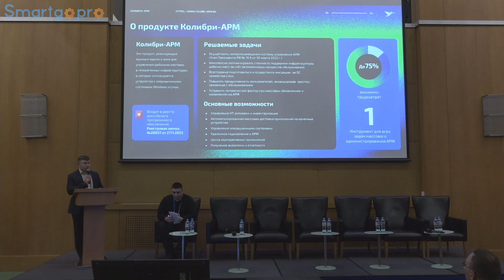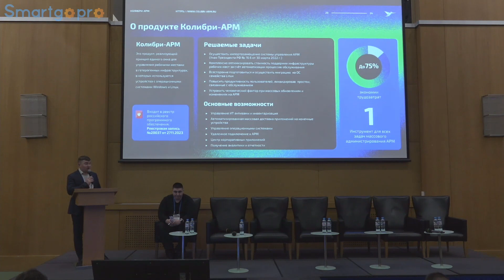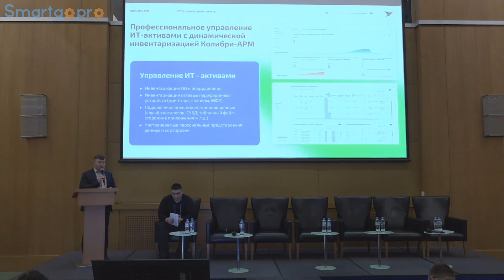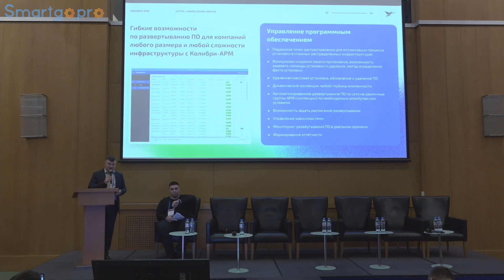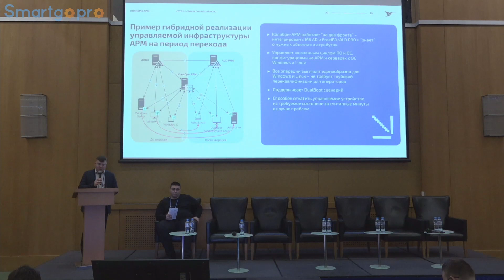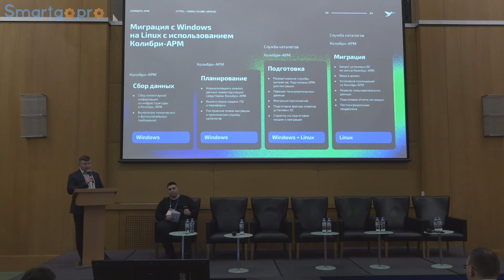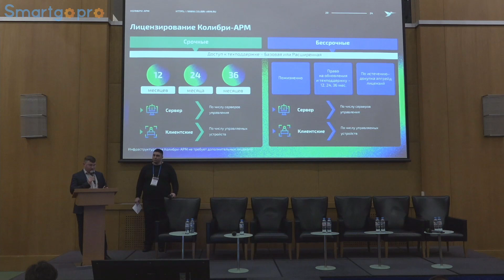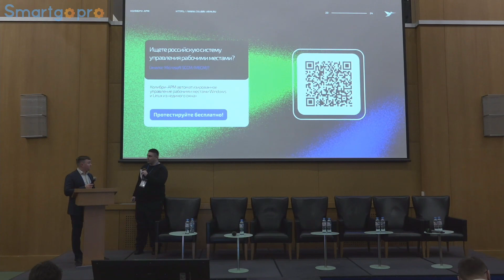Колибри-АРМ. Универсальное решение для управления АРМ в гетерогенных средах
Спикер: Роман Косачев, Заместитель директора по продукту Колибри-АРМ